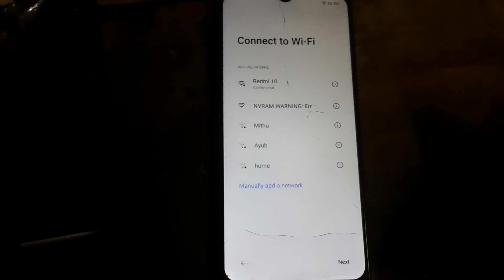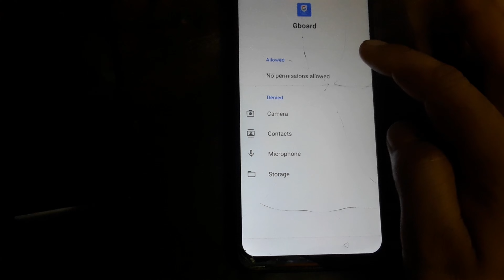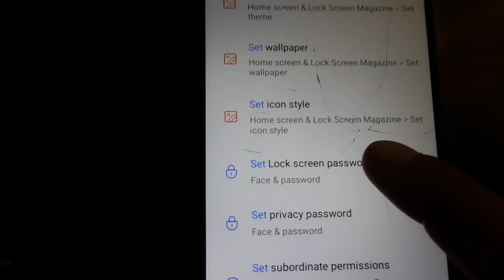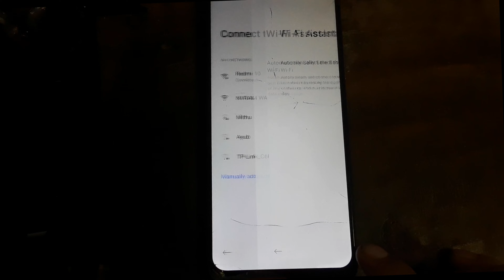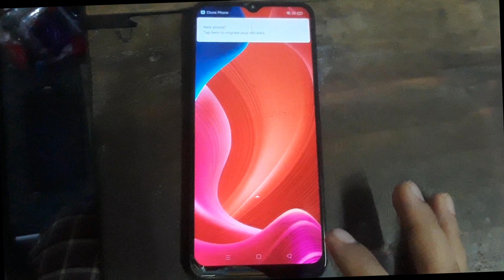Realme C11 FRP Bypass Android 12/13/14 | New Solution | Realme C11 Google Account Bypass Without Pc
your question
realme c11 frp lock remove
realme c11 google account bypass
realme c11 unlock frp
realme c11 frp bypass 2022
realme c11 2022 frp bypass without pc
realme c11 2021 frp bypass without pc
realme rmx3231 frp umt
rmx2185 frp bypass
realme c11 frp bypass code not working
realme c11 frp remove
frp bypass realme c11
realme c11 android 11 frp bypass
realme c11 android 12 frp bypass
realme c11 frp bypass new solution
how to
realme
c11
2021
RMX3231
google
gmail
frp
lock
unlock
account
bypass
delete
remove
go version
android 11
realme c11 2021 frp bypass
realme c11 2021 bypass frp
realme c11 2021 bypass google account
realme c11 2021 gmail account remove
realme c11 frp bypass 2024
realme c11 2021 google account remove
realme c11 frp bypass 2021
realme frp bypass code not working
RMX2185
2024
go edition
No Android setup
no google play services
how to remove frp realme c11 2021

Realme C11 2021 Gmail Account Bypass
 No Google Play Services (without PC) - 100% NEW METHOD 2024
Realme C11 FRP Bypass Android 11/12
 New Solution | Realme C11 Google Account Bypass Without Pc
Realme C11 2021 FRP Bypass Latest Security 2024
 RMX3231 Google Account Bypass (Without PC) - 100%
 New Solution | Google Account Lock ! *#813?
Realme C11 C12 C15 Frp Bypass
 Update Virsion Easy Trick
Realme C11 2021/2024 Frp Bypass
New Trick 2024
 Realme C11 2024 Google Account Remove New Solution
REALME C11 RMX2185 FRP REMOVE
REALME C11 2021 RMX3231 PATTERN PASS AND FRP BYPASS
Realme C11 RMX2185 FRP GOOGLE ACCOUNT Bypass
UPA POLA/FRP BYPASS REALME C11
Realme c11 lock unlock
Realme c11 google account forgot password
Realme C11 Frp Bypass | Without Pc
 Realme C11 Google Account Forgot Password New Method
Realme C11 2021 FRP Bypass | New Security 2024 Android 11
 Google play service Problem Solve 🔥
Realmi C11 2021 Frp Bypass
 New Method 2024 | Realme Rmx3231 Frp Bypass

0:00 -  Video time button